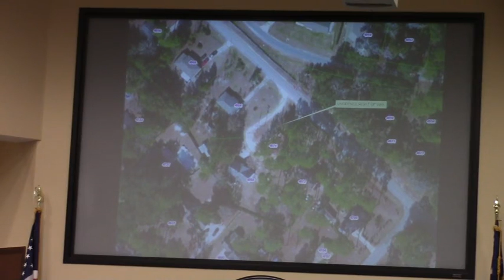6 d. Abandonment of Unopened Right of Way Pikes Pond Road @ LCC Regular - 2016-09-13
6 d. Abandonment of Unopened Right of Way off of Pikes Pond Road